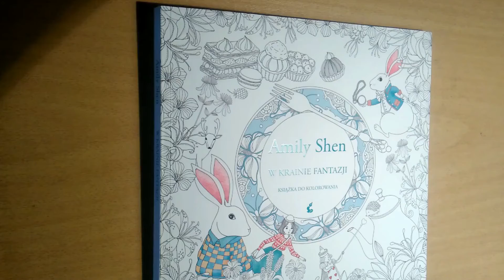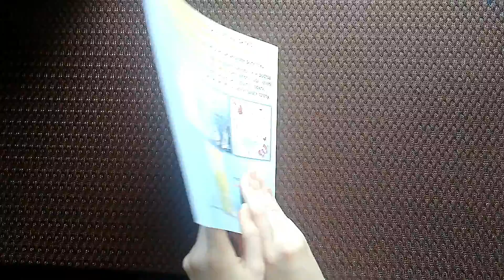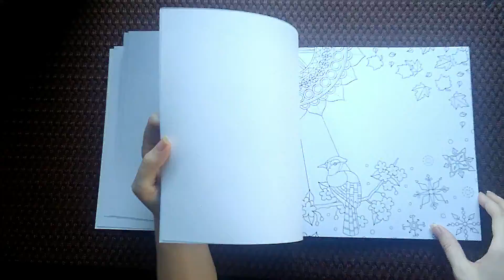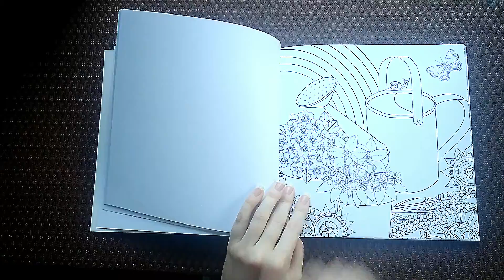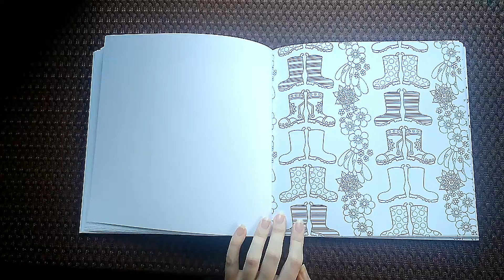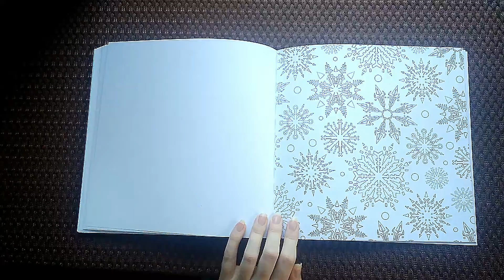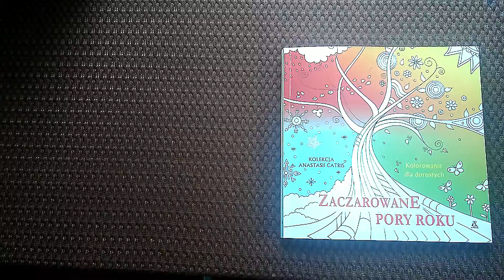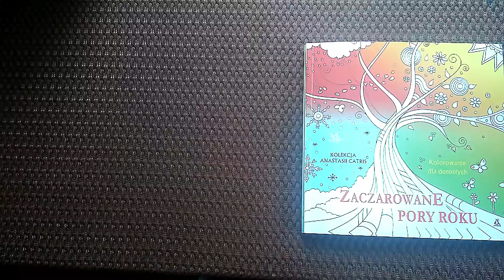🎨 Review: PRZEGLĄD KOLOROWANKI #8 – „Zaczarowane pory roku” Anastasia Catris | PL | EmiYume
[ROZWIŃ OPIS] Dziś pokażę kolorowankę „Zaczarowane pory roku” Anastasii Catris, która skupia się na porach roku oraz na świętach i aktywnościach podczas każdej pory roku, są w niej np. dynie, plaża, choinka czy fajerwerki.